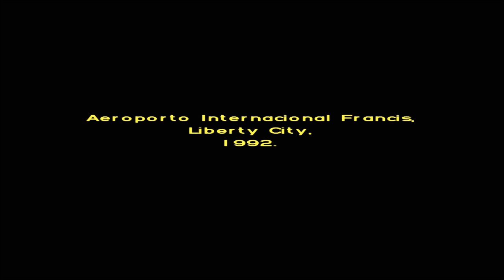GTA V 2016 FRANKLIN HD FULL PARA GTA SAN ANDREAS By THALHA5U FULL HD 1080p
Autor da skin: Mohammed Talha Hyder

GTA DLC 2016